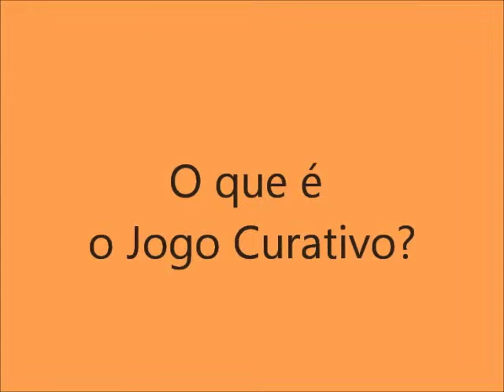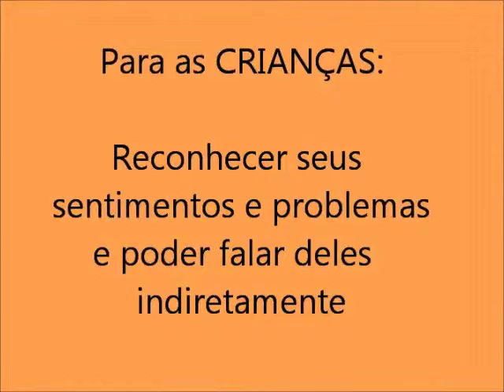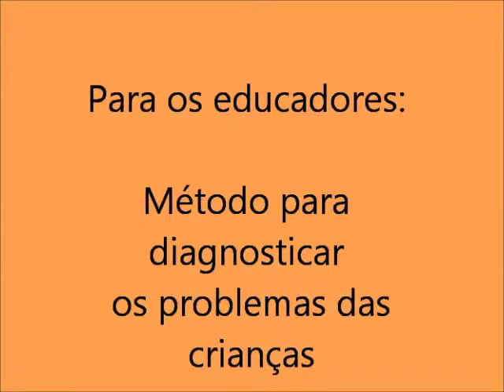Portugués 1a: Jogo Curativo: O que é? espanhol-subtitulos portugueses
Metodo de auto-cura para a criança interior ferida